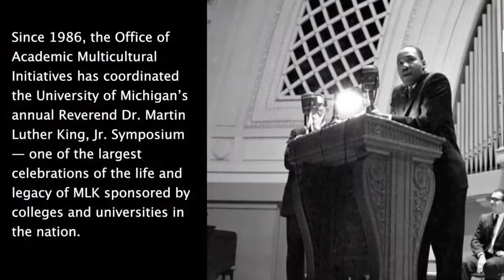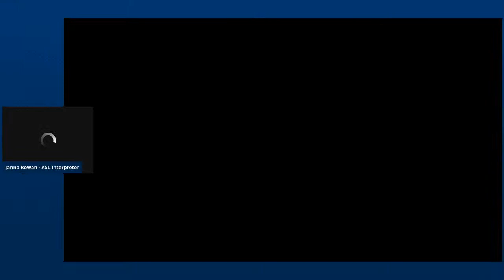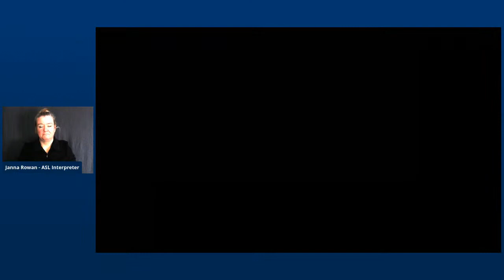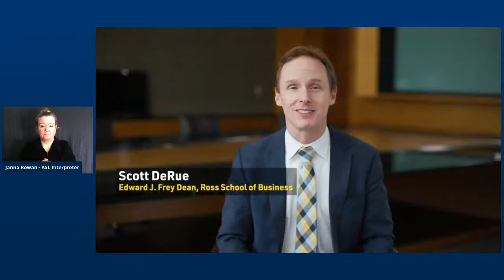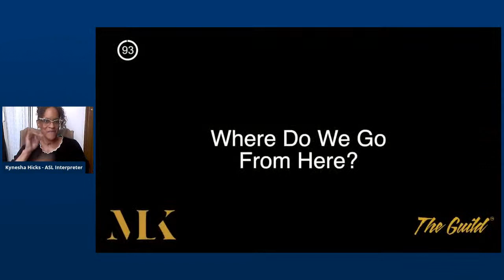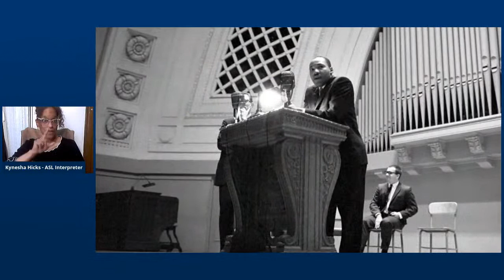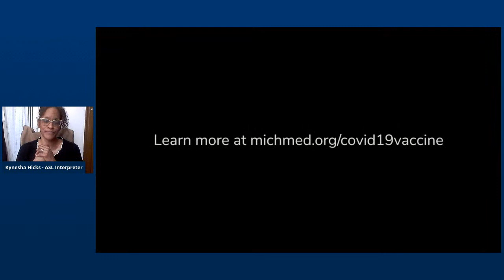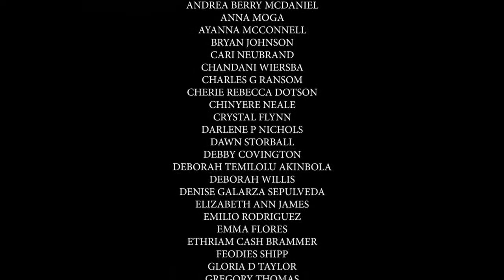Reverend Dr. Martin Luther King Jr. Symposium 2021 Keynote Memorial Lecture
Learn more about The University of Michigan's 35th Annual Reverend Dr. Martin Luther King Jr. Symposium